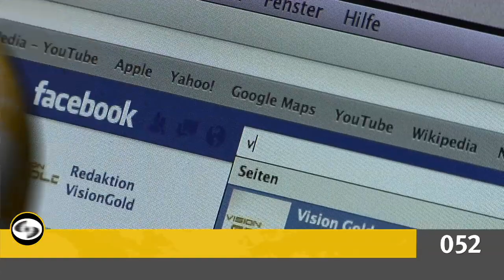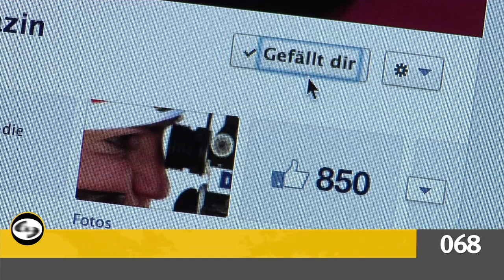Schmidt Media in 101 Sekunden! [Januar 2013]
Neue Hoffnungen: Beim Neujahrsempfang des DOSB im Frankfurter Römer geht der Blick nach vorne, Richtung Sotschi 2014. Die guten Ergebnisse der Wintersportler in den letzten Wochen lassen so einiges für die nächsten Olympischen Spiele erwarten.

Neue Kampagne: Schmidt Media hat für den Versicherer der Deutschen Olympiamannschaft, Zurich, einen actionreichen Werbespot produziert. Der Film mit dem besten deutschen Snowboarder Konstantin Schad wird ab Anfang Februar bundesweit im Fernsehen zu sehen sein.

Neuer Auftritt: Vision Gold -- das monatlich von Schmidt Media produzierte Sportmagazin -- ist auch im Internet auf facebook vertreten. Hier findet man spannende Informationen, lustige Bilder und jede Menge News. Einfach mal reinklicken: Facebook.com/visiongoldtv

Neue Ziele: Nach den Neujahrsempfängen im Schloss Bellevue und dem Frankfurter Römer lud nun auch Schmidt Media ein. Dabei gab es in Nierstein nicht nur den ausgezeichneten Riesling vom Rotem Hang sondern auch intensive Gespräche zu aktuellen Projekten.